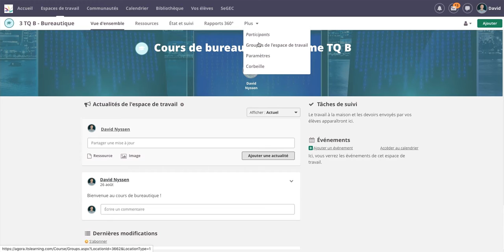Comment ajouter des périodes à son espace de travail ?